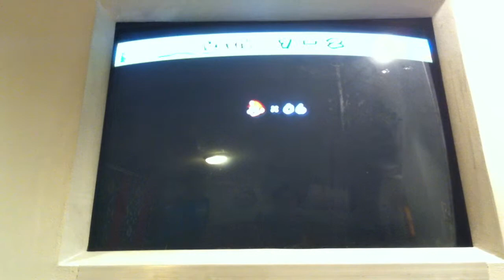New Super Mario Bros Wii PART:1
Like and sub if you like the new series!           Vine: Thefunnier